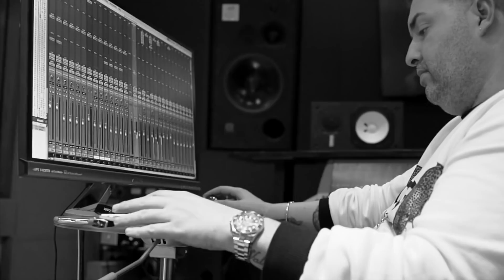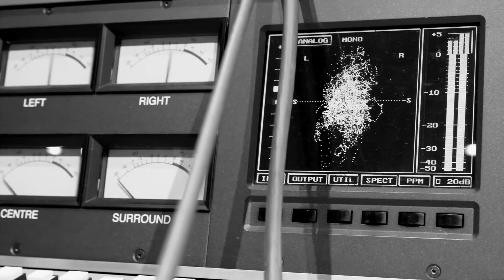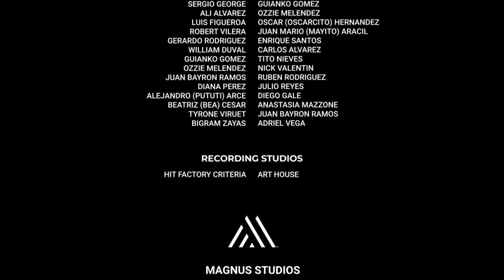Salsa 🕺🕺🕺 Shorts ♫♫♫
Salsa 🕺🕺🕺 ♫♫♫